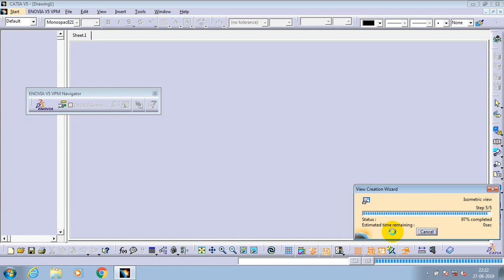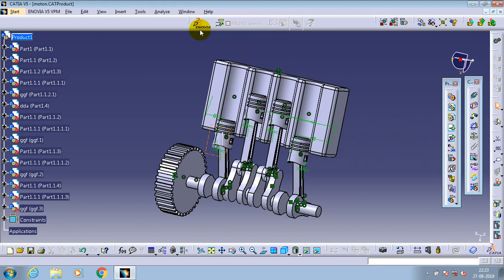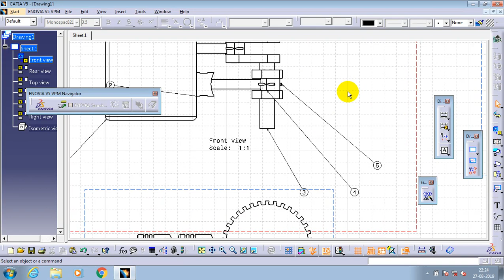HOW TO GENERATE BALLOONS | GENERATE NUMBERING | DRAFTING | CATIA V5R20